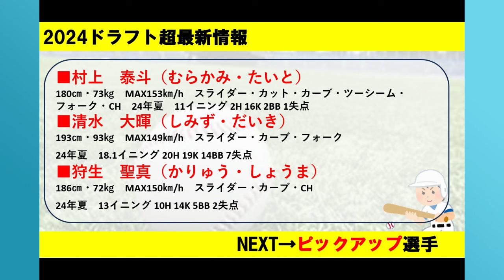【阪神・考察】2024ドラフト考察、今回新たに3選手がドラフト候補としてリストアップされた